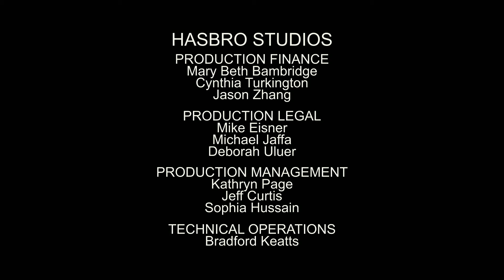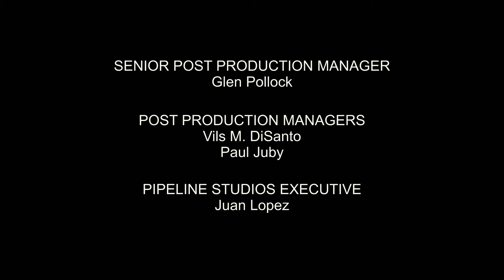Learn with Chuck & Friends | Vertie's Stunt School/Dancing Wheels | COMPILATION | Cartoon for Kids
Uncle Vertie teaches Chuck and friends a new trick on the half-pipe./Chassie tries to get Chuck and his buddies to help with a dance routine.

To earn a scouting badge, Chuck and pals track down a list of hidden items./Chuck and pals ask a visiting Crane Truck to help them build a slide onto the clubhouse.

When Soku doesn’t show up to play, Chuck and friends begin to guess why he’s not around.

After hearing sea stories from Salty Saul, Chuck and friends head to the parts yard to build a boat.

Chuck & friends use teamwork to help Rowdy get out of the mud in time for Rally’s race.